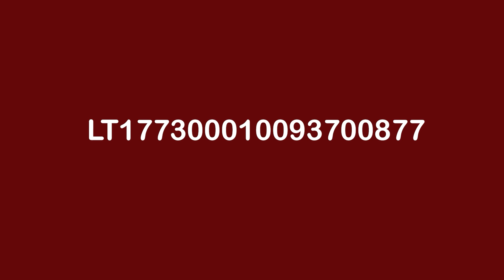Висагинская библиотека приглашает юных читателей в обновлённые помещения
Совсем недавно завершились работы по обновлению сектора детской литературы в центральной библиотеке. Здесь появились новые зоны для выбора книг на дом, чтения, демонстрации новых изданий и экспозиции творческих работ юных читателей.